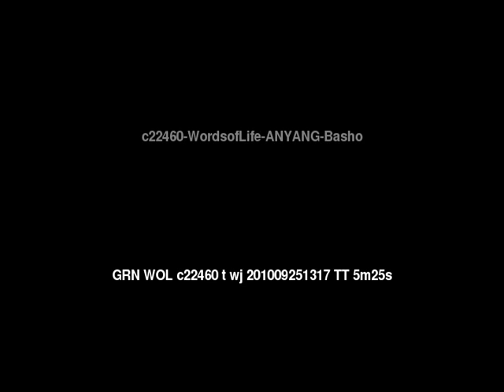Words of Life Anyang: Basho People/Language Movie Trailer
This is: Words of Life Anyang: Basho People/Language Movie Trailer c22460 [c22460t]

Other names for this language are: Agnang; Anyah; Anyan; Basho; Denya: Basho; Eyan; Nyang; Obonya; Takamanda